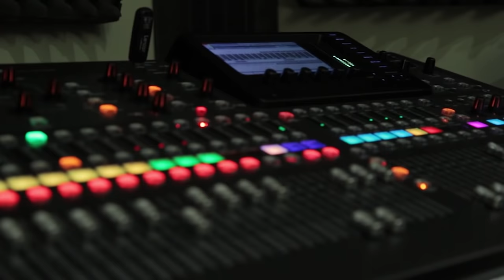The Life of St. Thomas More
Host Billy Atwell speaks with Luke Farley, Raleigh lawyer and president of the St. Thomas More Society of the Triangle.  They discuss the remarkable life of St Thomas More, patron saint of lawyers, politicians and statesmen.